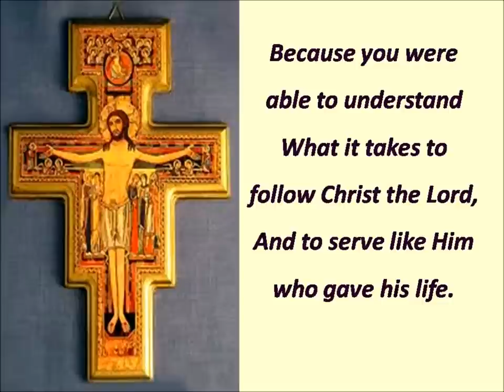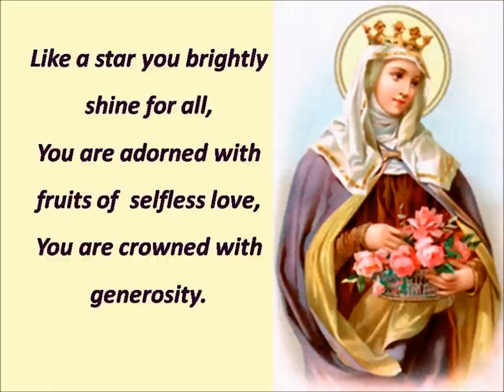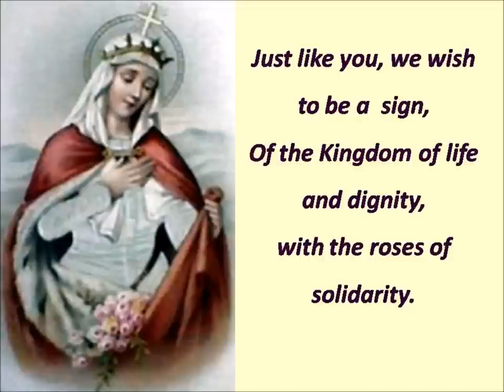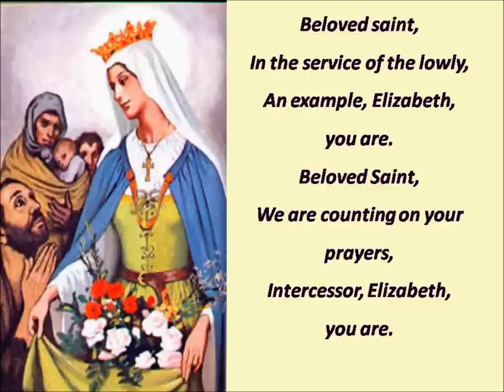St. Elizabeth of Hungary Hymn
St. Elizabeth of Hungary...patroness of OFS